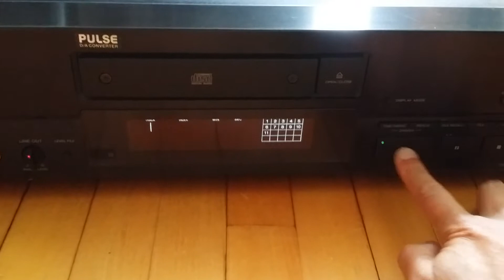Sony X555ES test